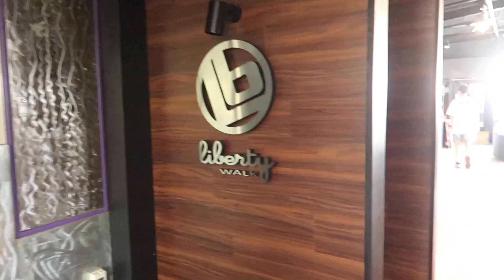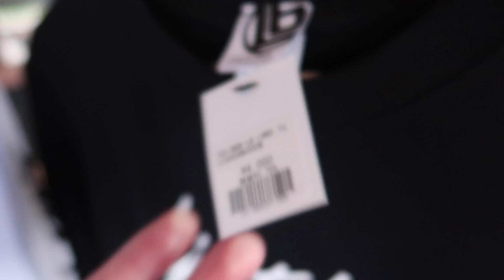CONHECI A LOJA DOS SONHOS NO JAPÃO | Liberty Walk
TMJ!